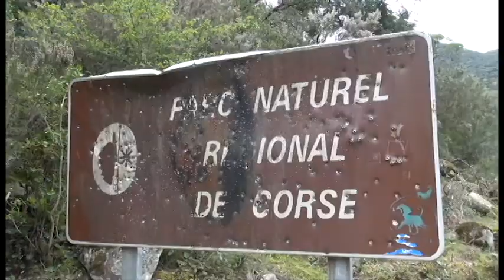kayak trip corsica 2013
Corsica 2013